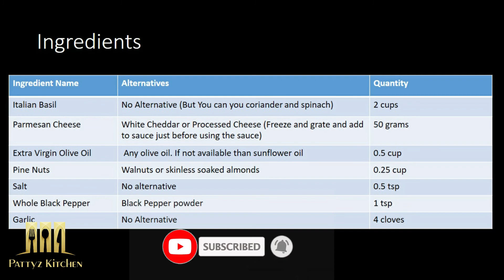इटली की तुलसी मइया की चटनी है बोहोत बोहोत यम्मी I Authentic Italian Pesto Recipe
Sharing with you the Authentic Italian Pesto Recipe. Pesto Sauce goes really well with Pizza, Pasta and Mediterranean sandwiches.